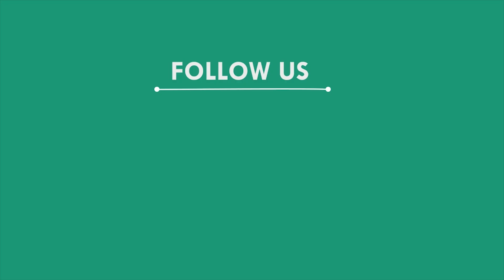ରୋଷେଇ କରୁଥିବା ବେଳେ ନିଆଁରେ ପୋଡି ମହିଳାଙ୍କ ମୃତ୍ୟୁ, ଭଦ୍ରକ